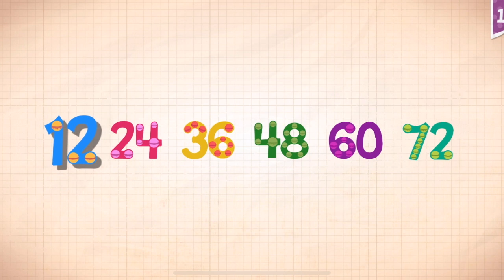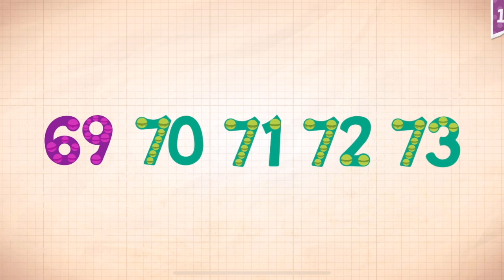Endless Numbers Learn To Count 1 to 10 Best App For Kids Count 1 to 50